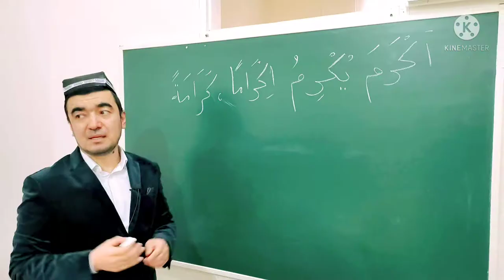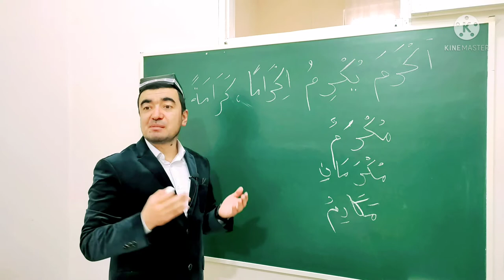ISMI ZAMON VA ISMI MAKON SULOSIY MAZID, 1-BOBINING SAHIHIGA MISOL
✅ TAYSIRUS SARF. "SULOSIY MAZID, 1-BOBINING SAHIHIGA MISOL,